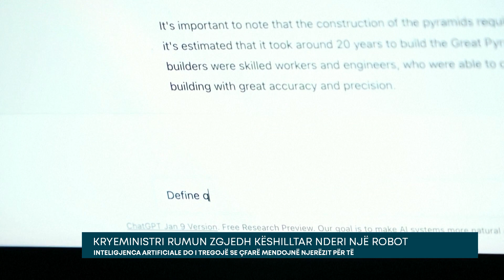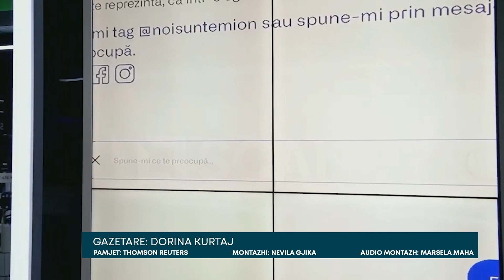Kryeministri rumun zgjedh këshilltar nderi një robot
Kryeministri i Rumanisë ka prezantuar “këshilltarin e ri të nderit” – një asistent të inteligjencës artificiale të quajtur “Ion” që Nicolae Ciuca e cilësoi si të parin e këtij lloji. Kreu i ekzekutivit sqaroi se roboti i krijuar nga studiues rumunë, ka si detyrë kryesore skanimin e rrjeteve sociale për të informuar qeverinë në kohë reale për propozimet dhe dëshirat e rumunëve.

Politikani liberal tha se anëtari i fundit i ekipit të tij qeverisës – një strukturë e ngjashme me pasqyrën me ndërfaqe të zhurmshme – shënoi “një risi ndërkombëtare”, duke e përshkruar ION si “këshilltarin e parë qeveritar që përdor inteligjencën artificiale”.“Përshëndetje, ti më dhe jetën dhe roli im tani është të të përfaqësoj, si një pasqyrë”, dëgjohet zëri i qetë i ION.

“Çfarë duhet të di për Rumaninë?” Sipas një dokumenti qeveritar që jep më shumë detaje për projektin, ION, do të përdorë teknologjinë dhe inteligjencën artificiale për të kapur opinionet në shoqëri,  duke përdorur të dhënat e disponueshme publikisht në rrjetet sociale. Qytetarët në Rumani do të jenë gjithashtu në gjendje të bisedojnë me ION në faqen e internetit të ideuar posacërisht për projektin.

Kryeministri rumun u shpreh i bindur se përdorimi i Inteligjencës Artificiale nuk duhet të jetë një opsion, por një detyrim për të marrë vendime duke qenë më të informuar.Rumania, një nga vendet më të varfra të BE-së, shpesh përshkruhet si “Silicon Valley” e Europës Lindore.

Prezantimi i ION ndodh pak pasi Rumania dhe Moldavia u zotuan për të forcuar lidhjet ekonomike pas pushtimit rus të Ukrainës dhe Bukureshti përsëriti mbështetjen për ofertën e Kishinaut për t’u bashkuar me Bashkimin Europian.